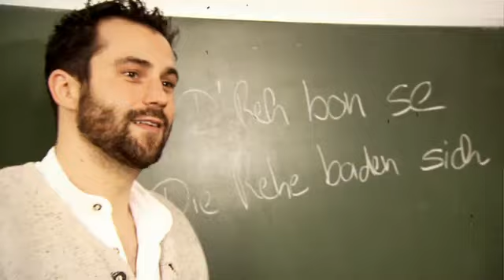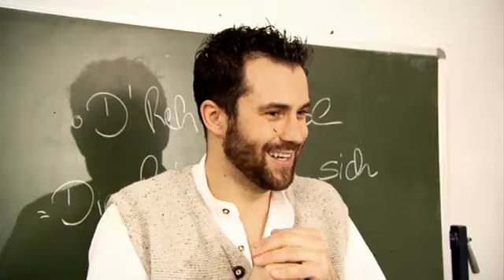Bayrisch Kurs Teil 10: D´Reh bon se